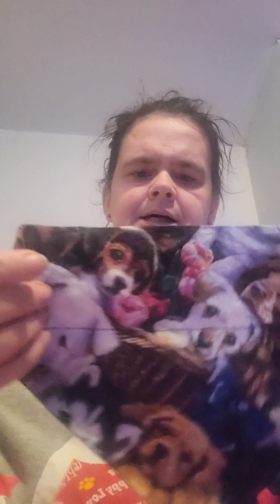box from my bestie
all the things my bestie send for my dogs and I